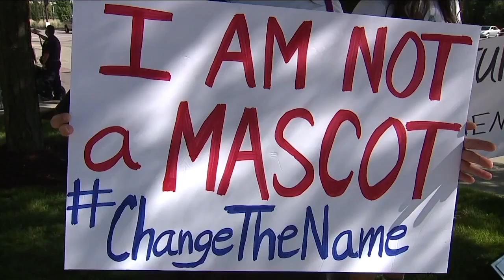What's in a name? Indians announce status of efforts to change team moniker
What's the status of the name of Cleveland's baseball team?